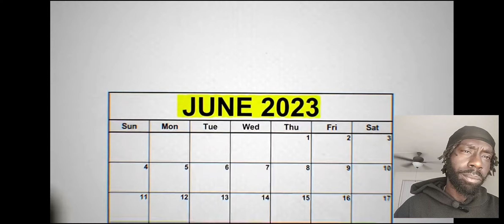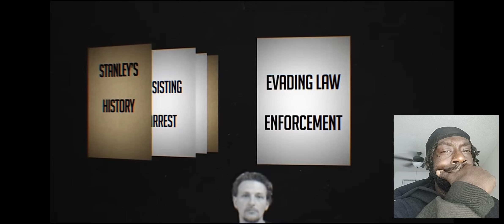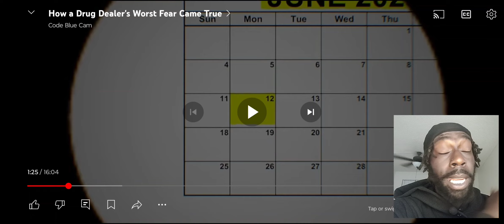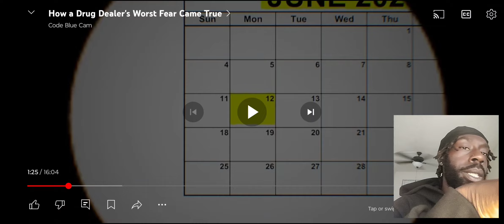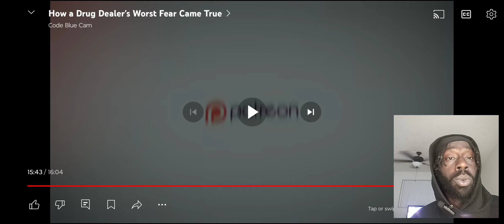WHEN IT ALL COMES CRASHING DOWN FOR A DRUG DEALING COUPLE (STR8REBEL REACTION)